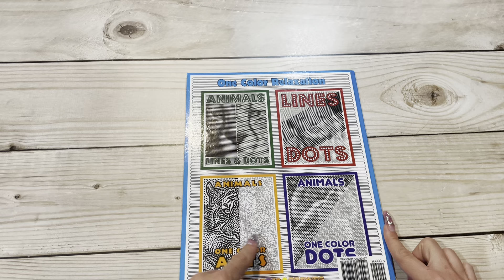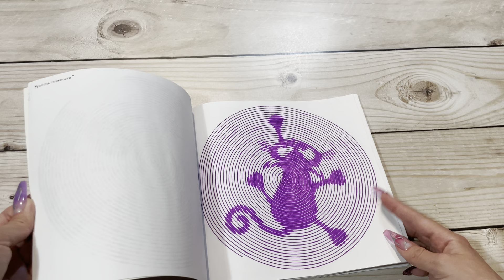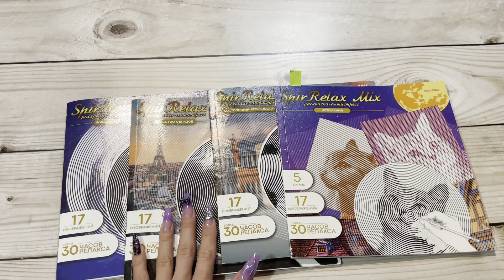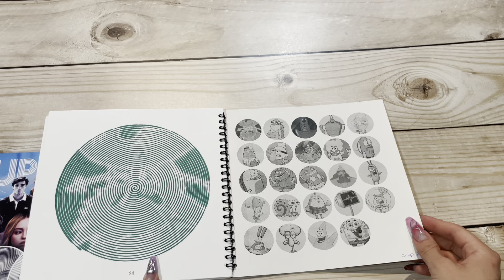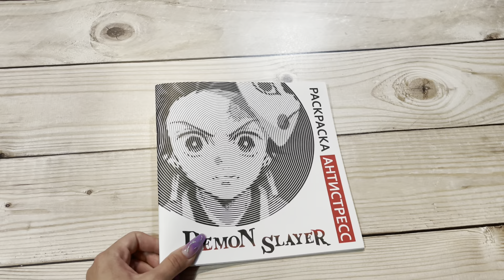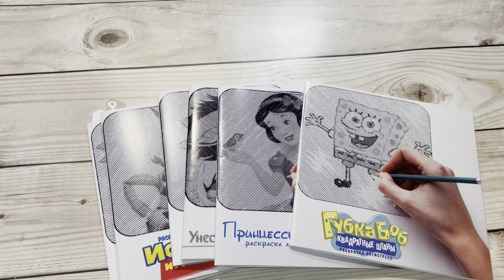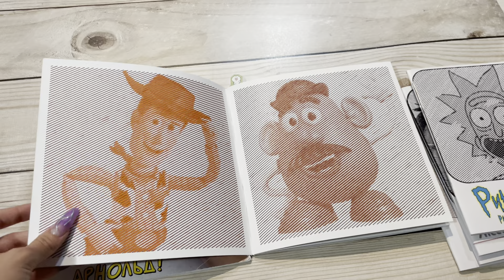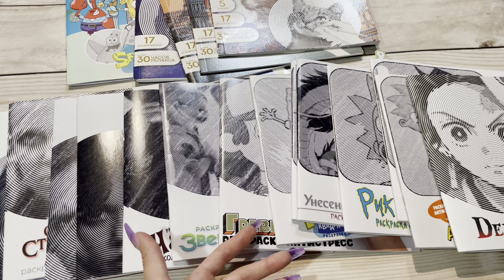Моя коллекция СПИРАЛЬНЫХ РАСКРАСОК// Чем их лучше раскрашивать// Лайфхаки для спиральных раскрасок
Название:  violetta_and_coloringbooks

Название: _fioletta_vaya

✨ТикТок✨
⚫️Название: violetta_top_girl